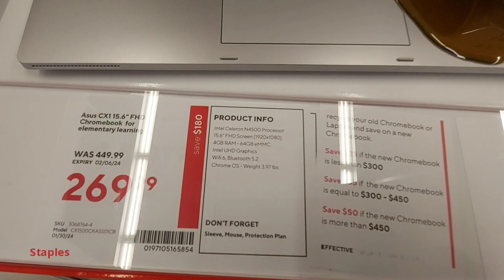Laptop price in Canada